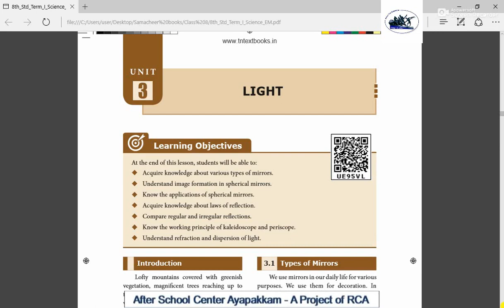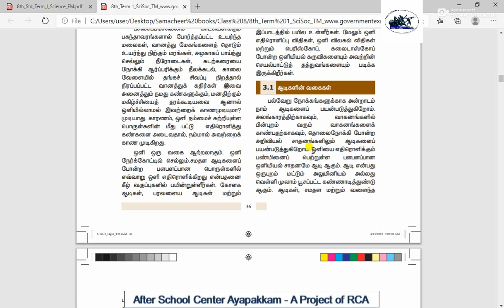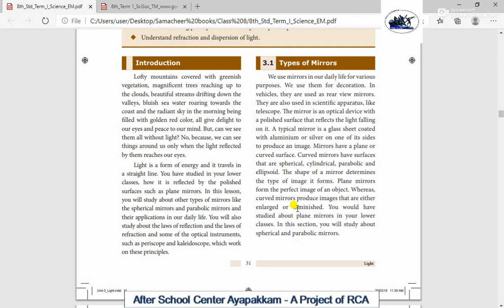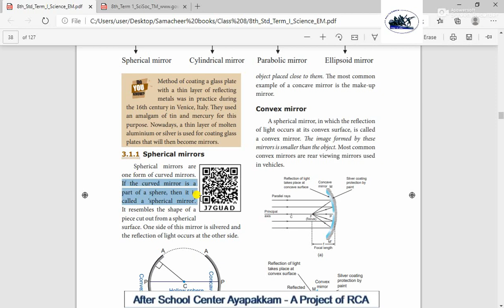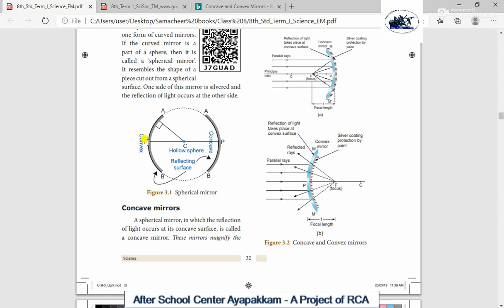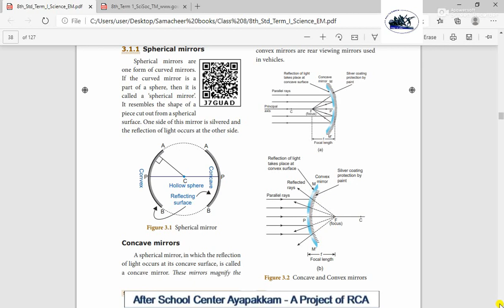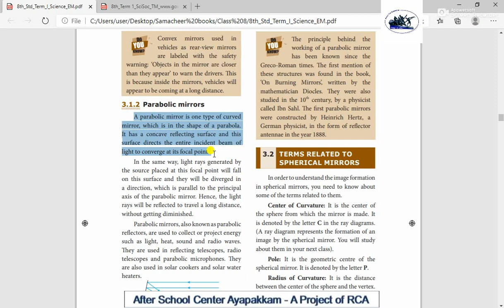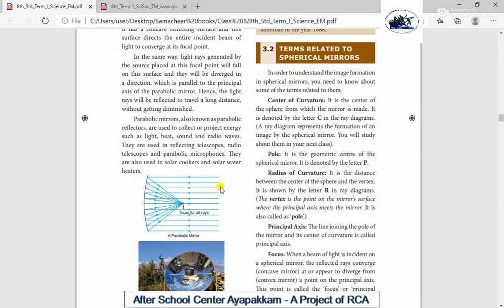Rotary Club of Ambattur Class 8 Science Light Part I